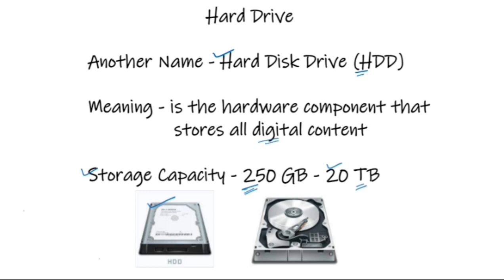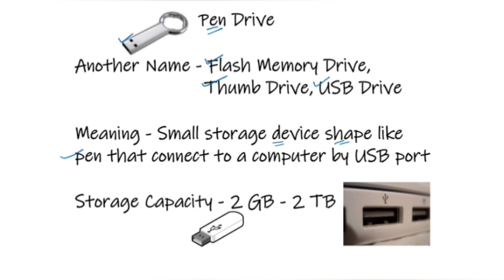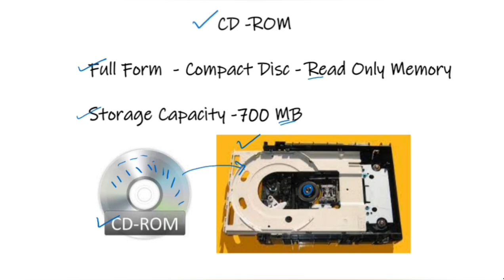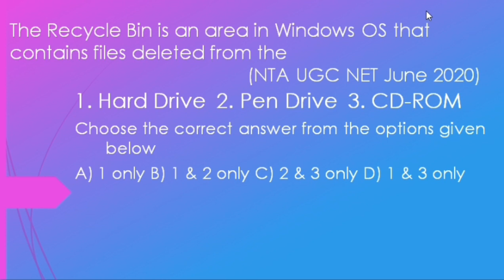HD?|HDD?|Thumb drive?|How CD- ROM Work??|computer|Nta Ugc Net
Hi Viewers ***

♦️Watch the video till the end to have complete knowledge about questions which is come in Exam.

Thanks!

❇️Important study material for exam preparation as follows-

🔹TXT CSV RTF
🔹inputdevices
🔸flashmedia pendrive sdcard ssd
🔹harddisk floppydisk magnetic
🔸cd? dvd? bluray?
🔹decimalnumbersystem binarynumbersystem 🔸synchronous asynchronous
🔹codec
🔸interpreter compiler  translator
🔹www  java  rom  ram primarymemory 2022
🔸java programminglanguage
🔹www
🔸plotter
🔹computergenerations transistor ic 🔸microprocessor vacuum
🔹crt gigabyte cpu rom
🔸worms trojan keylogger virus
🔹cdrom dvd blueray typesofdisc
🔸operatingsystem os
🔹wav aac wmv flv
🔸bug virus spam bit
🔹cookies history log report
🔸programminglanguage operatingsystem 🔹email browser
🔸gif
🔹cpu rom
🔸exceltutorial
🔹inputdevices outputdevices
🔸usb graphic
🔹datastorage database hierarchy
🔸Types of memory  ram computer
🔹bits terabyte byte Kilobyte Megabyte Gigabyte
🔸ascii computerknowledge
🔹byte bits
🔸lnternetexplorer opensourcesoftware
🔹Apache HTTP Open Office linux
🔸gif, jpg, bmp, png
🔹binarynumbersystem
🔸decimalnumbersystem
🔹hexadecimal
🔸octalnumbersystem
🔹IP address MAC address
🔸 Hardware address Physical address
🔹profitandloss selling price cost price
🔸average
🔹aptitude
🔸number series
🔹reasoning
🔸prime number
🔹match question
🔸cricket question

❇️ICT|Competitive Exam| Not a system software?lComplier| Operating system|Application software|Editor|

@MANAGEMENT HUB  @Unacademy UGC NET  @Unacdemy Shorts  @Unacademy Live - NTA UGC NET  @BYJU'S Exam Prep: UGC NET JRF & All SET Exams  @BYJU'S Exam Prep : Teaching  @BYJU'S Exam Prep: CSIR NET & All SET Exams  @MOHIT SHARMA CLASSES  @Nav classes